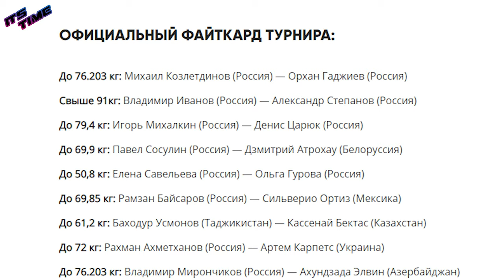Артур БЕТЕРБИЕВ – Адам ДАЙНЕС где смотреть | бой Бетербиев Дайнес | Бокс WBC